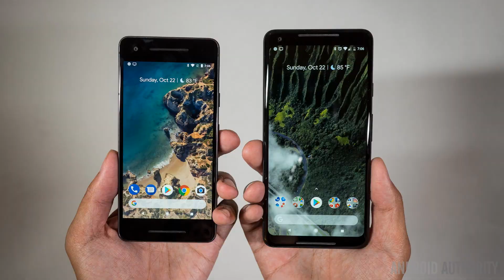Esim e-sim نهاية الشرائح الهاتف التقليدية الجيل الجديد من الشرائح الرقمية. معلومات صادمة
في تاريخ الاتصال الهاتفي المحمول ، شهدت بطاقات SIM بالفعل تغييرات مختلفة في التنسيق.  في الأساس ، كانت بطاقات SIM الأصلية ، مثل الحجم الكامل ، مماثلة في الحجم للبطاقات الزرقاء.  على مر الأجيال ، تم تطوير صيغ جديدة.  Mini و Micro و Nano SIM اليوم: الهدف هو توفير مساحة في الهواتف الذكية لكسب البراعة ولديهم مساحة أكبر لدمج المكونات المختلفة.

يوجد نوع آخر من بطاقات SIM اليوم.  هذا هو eSIM ، لبطاقة SIM المدمجة ، والتي يمكن ترجمتها عن طريق بطاقة SIM المدمجة ، أو بطاقة SIM المدمجة باللغة الفرنسية.  التشغيل ، الفوائد ، تاريخ الوصول إلى فرنسا ، التنشيط ، التعليق على كل ما تحتاج لمعرفته حول بطاقات SIM المدمجة.
في السباق لتصغير بطاقات SIM ، يعد eSIM هو الحل الأمثل.  هذه بطاقة SIM افتراضية ، يتم دمجها مباشرةً في الجهاز المحمول أثناء تصنيعها.  إذا كان لديهم تطبيقات للهواتف المحمولة ، فإن فائدة eSIM لا تقتصر على هذه الخدمات ، فهي بعيدة عن ذلك.

في سياق إضفاء الطابع الديمقراطي على الأشياء المتصلة ، ستكون تقنية بطاقة SIM الجديدة ضرورية.  باستخدام بطاقة SIM ، يمكن لهذه الأجهزة الذكية الاتصال بإنترنت الأشياء ، والتي تسمى أيضًا IoT ، لإنترنت الأشياء.  بفضل eSIM ، يمكن لهذه الأجهزة الاستمتاع بالإنترنت ، حتى في حالة عدم وجود اتصال Wi-Fi أو Bluetooth ، على سبيل المثال.
نظرًا لأن بعض الكائنات المتصلة صغيرة ، فلا يمكن دائمًا إدخال بطاقة SIM ، حتى في تنسيق Nano.  مع eSIM ، من الممكن بالتالي دمجها مباشرة ، أثناء تصميم الكائن.  بعض الساعات المتصلة ، مثل Samsung Gear من S2 ، مجهزة بالفعل بنظام eSIM.

للحصول على تكلفة التنشيط واشتراك شهري ، من الممكن بعد ذلك تفعيل نظام eSIM الذي تحتويه.  ونتيجة لذلك ، يمكن استخدام الساعة المتصلة ، وتمرير المكالمات الهاتفية دون الحاجة إلى توفير هاتفه الذكي.

إذا نسيت هاتفك المحمول ، فسيظل الكائن المتصل يعمل بشكل مثالي.  في الهواتف الذكية ، يعد eSIM مفيدًا أيضًا.  ومع ذلك ، فإنه لا يوفر أكثر من نفس وظائف بطاقة SIM التقليدية ، ومساحة أقل.  ومع ذلك ، هناك العديد من المزايا.
في السنوات الأخيرة ، أعلنت الصحف عن وصول هذا المعيار الجديد الذي يمثل eSIM.  لماذا يبدو أن هذا التنسيق مقدر للهيمنة؟  الجواب بسيط: استخدام eSIM ينطوي على العديد من الفوائد ، والتي ترتبط في المقام الأول بالمكان الذي يحفظه هذا التنسيق الجديد.

بالإضافة إلى هذا الجانب ، لدى eSIM فوائد أخرى للمستهلكين.  مع هذه التقنية ، على سبيل المثال ، يمكن تغيير الهاتف الذكي أو المشغل أو حتى البلد دون الحاجة إلى تغيير بطاقة SIM.  هذا يوفر الوقت والمال للعملاء.

e-sim,esim,e sim,sim,what is es